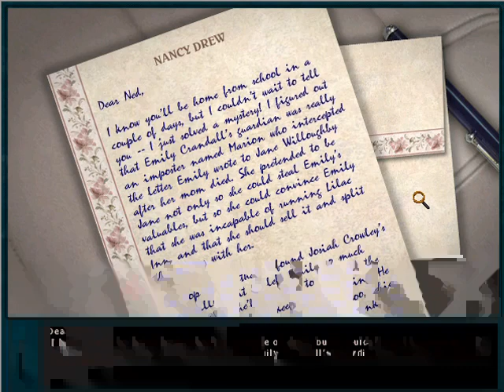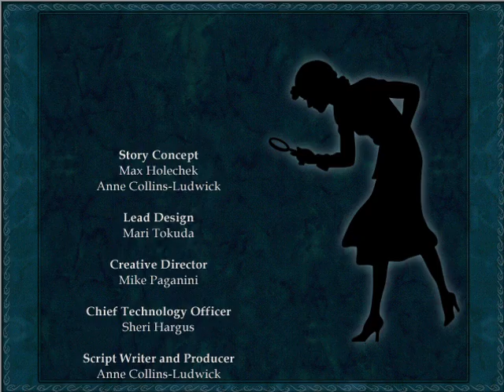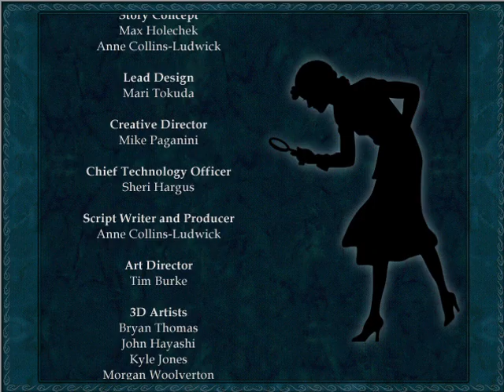Secret of the Old Clock Walkthrough Video 11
In this video, we use the gold golf ball on Josiah's mini golf course, discover the second will, confront the culprit, and solve the mystery!